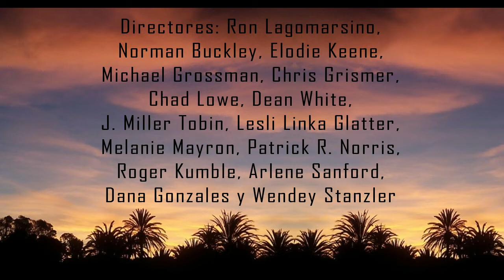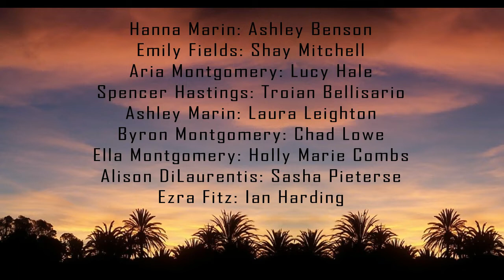Pequeñas mentirosas // Temporada 2 // Review (sin spoiler) + Spoilerzone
¡Hola chicos y chicas! ¡Bienvenidos a un nuevo ratito de análisis!

Tenéis como siempre las dos partes. Por si queréis analizar la serie antes de ver nada (resumen, datos técnicos interesantes…) y por último comentamos entre todos la serie con spoiler incluido (capítulos preferidos, cosas que más impactan…).

Por aquí os dejo otras temporadas anteriores (para que las veáis antes que esta) y posteriores (por si queréis seguir viendo la serie) que ya haya comentado en el canal:

¿Merece la pena Pequeñas mentirosas?

Os dejo mis sugerencias para si queréis ver más cosillas y desconectar de la rutina con diferentes cosas de ocio muy interesantes:

Si os ha gustado el vídeo (tengáis o no la misma opinión) darle a me gusta para que me entere de qué temáticas queréis más contenido en el canal.

Dándole a la campanita os enteráis de los nuevos vídeos que vaya incluyendo ya que el día de subida va variando semana tras semana.

¡GRACIAS POR ESTAR AQUÍ, POR SER PARTE DE ESTA FAMILIA, POR EL RESPETO Y EL CARIÑO!

¡Portaos bien, disfrutad la vida y hasta el próximo ratito!